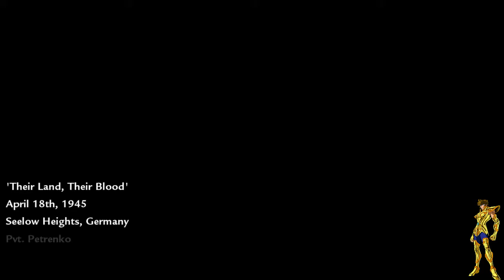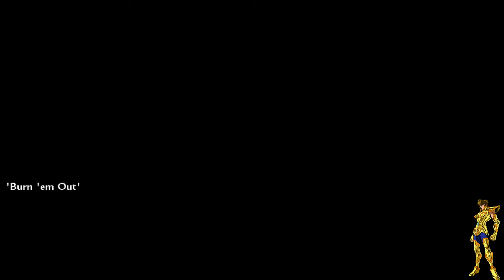Call of Duty World at War# pt 3 # ação frenetica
Muita ação na segunda guerra mundial